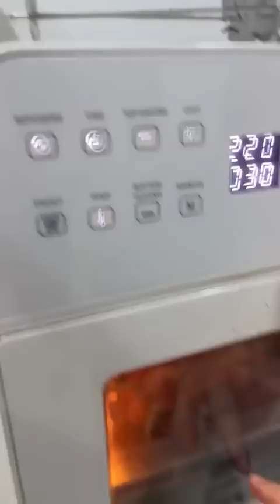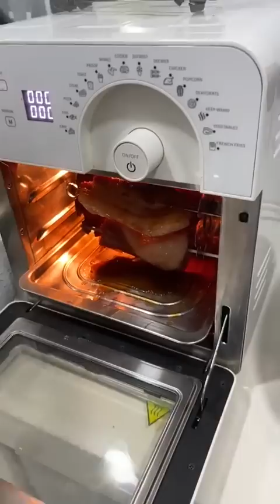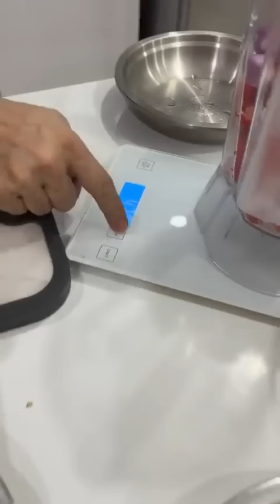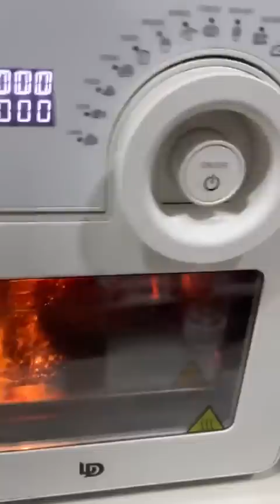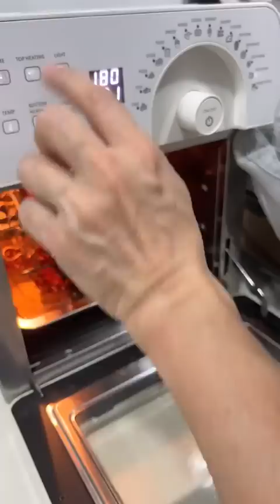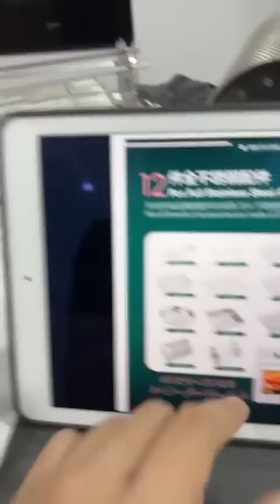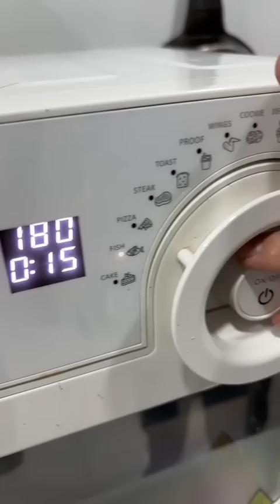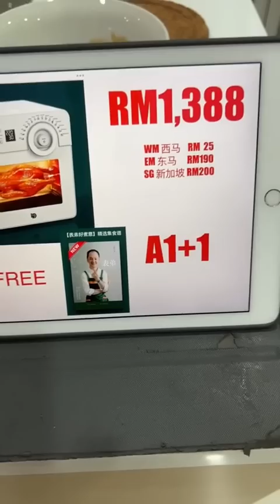表弟好煮意 - 深夜廚房263還原電影「廚神」【黯然叉燒飯】, Midnight Diner 263 Char Siew Fan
黯然叉烧饭
腌制叉烧：花肉/中咀肉1.2公斤、糖180克、叉烧酱5汤匙、蚝油2汤匙、酱油2汤匙、料酒2汤匙、麻油1/2汤匙、五香粉1/2茶匙、胡椒粉1茶匙，腌制6个小时以上为佳
叉烧酱汁：叉烧酱2汤匙、海鲜酱1汤匙、料酒1汤匙、麻油1茶匙、水300毫升、加入烤好了叉烧的酱汁，马铃薯半汤匙勾芡
香港芥兰汆烫后浸泡过滤冰水，煎荷包蛋，盛一碗米饭，加入叉烧切厚片、芥兰和荷包蛋，淋上叉烧酱汁即可上桌